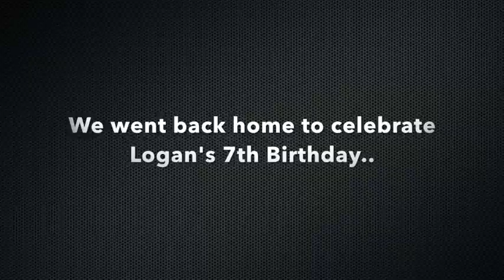Vlog #1: Semi-House Tour/Birthday Celebration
THIS IS MY FIRST OFFICAL VLOG!!! SHOW SOME LOVE!!